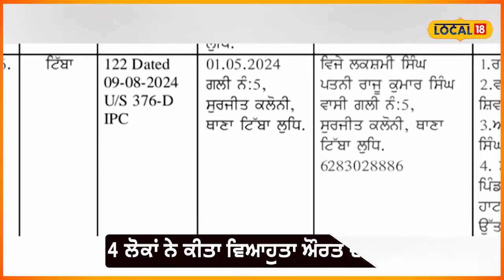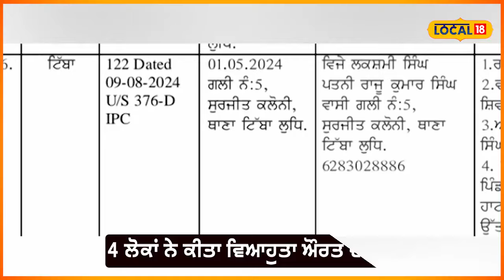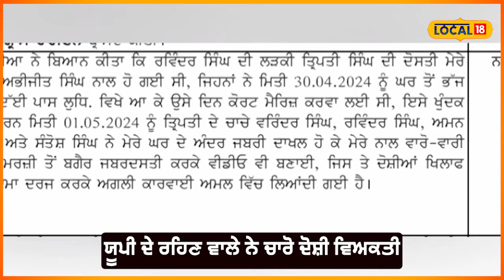Ludhiana News | ਧੀ ਦੀ ਲਵ ਮੈਰਿਜ ਤੋਂ ਖਫਾ ਪਿਓ ਦਾ ਸ਼ਰਮਨਾਕ ਕਾਰਾ, ਘਰ 'ਚ ਵੜ੍ਹ ਕੇ ਕੀਤਾ ਗੈਂਗਰੇਪ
ਲੁਧਿਆਣਾ ਦੇ ਥਾਣਾ ਟਿੱਬਾ ਤੋਂ ਇੱਕ ਹੈਰਾਨ ਕਰ ਦੇਣ ਵਾਲੀ ਘਟਨਾ ਸਾਹਮਣੇ ਆਈ ਹੈ, ਜਿੱਥੇ ਇੱਕ ਪਰਿਵਾਰ ਦੇ ਚਾਰ ਲੋਕਾਂ ਨੇ ਇੱਕ ਵਿਓਤਾ ਮਹਿਲਾ ਦੇ ਘਰ ਵਿੱਚ ਵੜ ਕੇ ਕਥਿਤ ਤੌਰ ਉੱਤੇ ਉਸ ਦੇ ਨਾਲ ਗੈਂਗਰੇਪ ਕੀਤਾ ਹੈ ਕਿਉਂਕਿ ਮਹਿਲਾ ਦੇ ਭਰਾ ਨੇ ਆਰੋਪੀ ਦੀ ਬੇਟੀ ਦੇ ਨਾਲ ਭੱਜ ਕੇ ਵਿਆਹ ਕਰਵਾਇਆ ਸੀ ਅਤੇ ਉਸ ਦੀ ਇੱਛਾ ਦੇ ਵਿਰੁੱਧ ਇਹ ਵਿਆਹ ਹੋਇਆ ਸੀ।